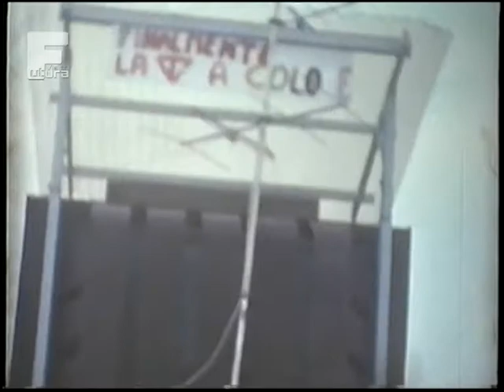Bagheria. Sfilata carri allegorici di carnevale anni '80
Le rare immagini dell'unica sfilata di carri allegorici organizzata negli anni '80 dai commercianti di Bagheria.
Per gentile concessione del signor Carlo Giammarresi.